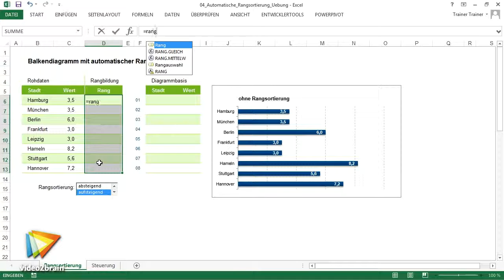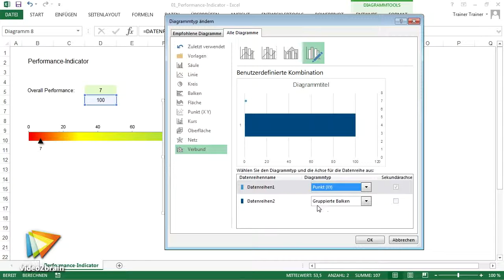Excel 2013: Management-Reports Tutorial: Trailer |video2brain.com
Komplettes Video-Training Wenn Sie Zahlen präsentieren, geht schnell der Überblick verloren. Frank Arendt-Theilen zeigt Ihnen in diesem Video-Training, wie Sie Ihre Informationen auf den Punkt bringen und in einem Bericht anschaulich vermitteln. Sie lernen Werkzeuge, Arbeitstechniken und interessante Elemente kennen, um Management-Reports zu erstellen, die zum Beispiel mit Performance Indicators, Füllstanddiagrammen und dynamischen Auswahlen die Informationen sofort begreifbar machen.
Dieses Tutorial ist ein Auszug aus Frank Arendt-Theilens neuem Video-Training „Excel 2013: Management-Reports. Werkzeuge und Arbeitstechniken für überzeugende Präsentationen."